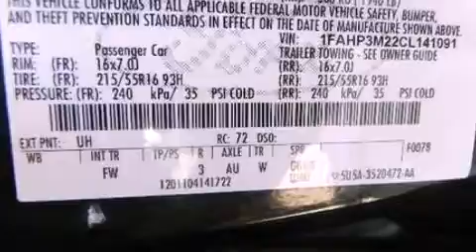2012 Ford Focus DeSoto TX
We have been honored to serve the DeSoto TX area , we promise that your experience at our dealership will exceed your expectations !

 Year : 2012
 Make : Ford
 Model : Focus
 Engine : 2.0L I4 16V GDI DOHC FLEXIBLE FUEL
 Trans . : 6-SPEED AUTOMATIC WITH AUTO-SHIFT
 Exterior : BLACK
 Miles : 34,549

 Stock : P12158